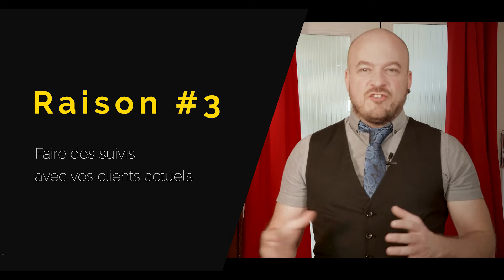Six raisons d'envoyer des messages vidéo sur LinkedIn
Lâchez lousse l'immense potentiel de la messagerie vidéo sur LinkedIn avec ces six raisons d'envoyer des messages en vidéo! 💛